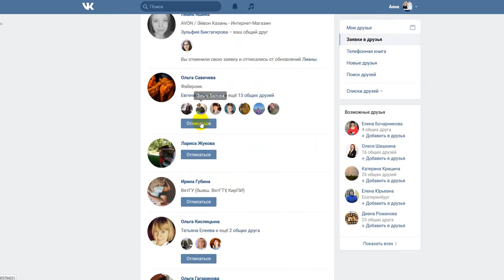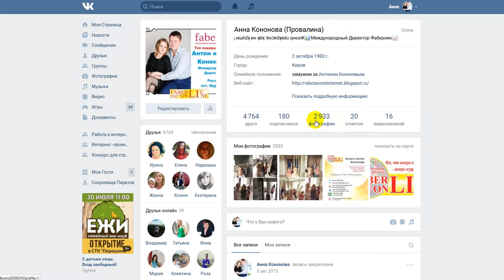Как чистить исходящие заявочки в друзья в ВК? Работа в интернете. Фаберлик Онлайн.